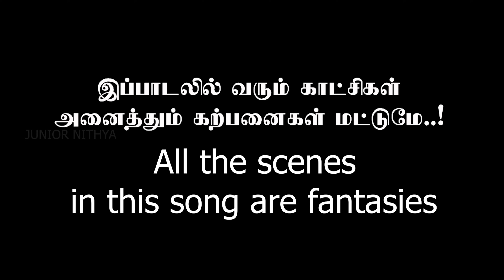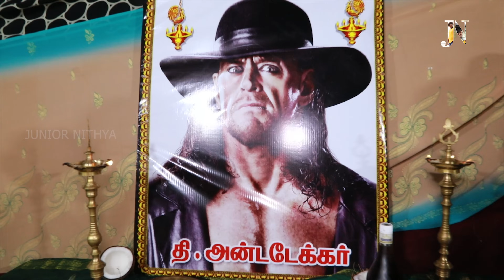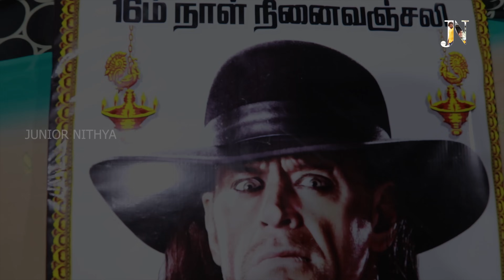Undertaker song | junior nithya gana song | 4k video song| 2019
singer
Lyrics : madrasMiran
director
dop : Ajithalfie and IgniteVicky
editor : IgniteVicky
Music jack harries

Special thanks
kasimedu saravana
Vicky
Gana vikash
Alwin
Chalwin sandy

Label : J N PRODUCTION